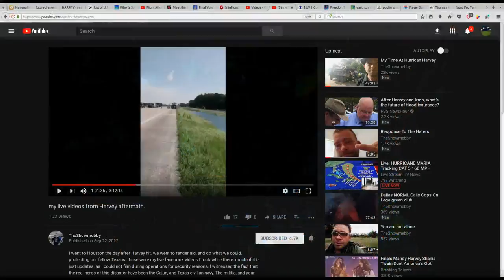WWWW: 1pm RADAR: KY RADAR blinks: Winds 6MPH at Bahamas Inside Maria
without prejudice,

Dani